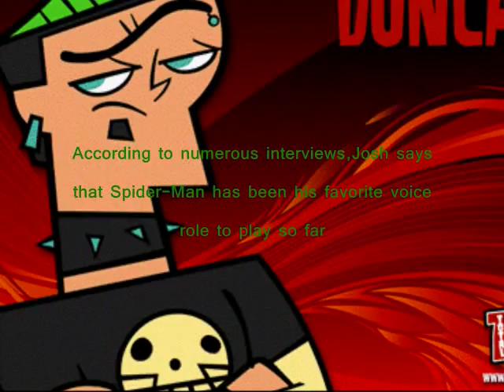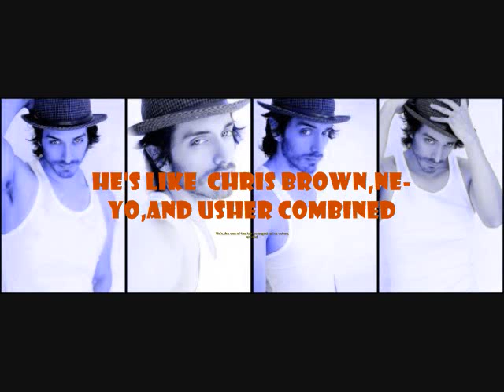Josh Keaton Voiceovers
Here are some of the characters dat Josh is famous for:
Peter Parker/Spider-Man-Spectacular Spider-Man
Eitan-Bratz
Flash-Justice League:Crisis on Two Earths
Harry Osborn-Spider-Man 2 video game
Cyclops-X-Men Legends II video game
Human Torch-Marvel Ultimate Alliance
Teenage Hercules-Hercules
Notice he looks like Danny Fenton,Duncan (TDS), Bruce Wayne,Prince Eric (Disney),etc.
Josh would kick ass as Jonesy Garcia (6teen) and Duncan (Total Drama Series)
Pictures and audio ain't mine.